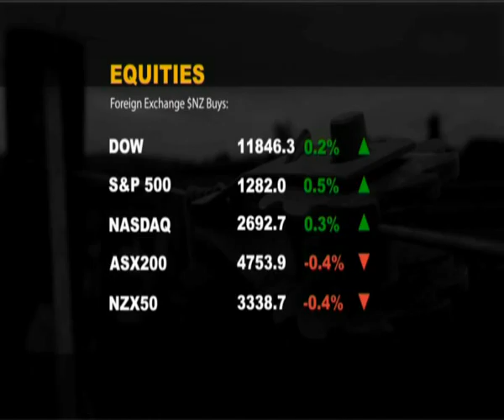ASB Market Update with Chris Tennant-Brown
ASB Market Update as of Tuesday 1st February 2011 with Economist Chris Tennant-Brown.

Country99TV is a subscriber channel on SkyTV, which focusses on providing interesting, relevant information and entertainment to farmers and the rural community in New Zealand.